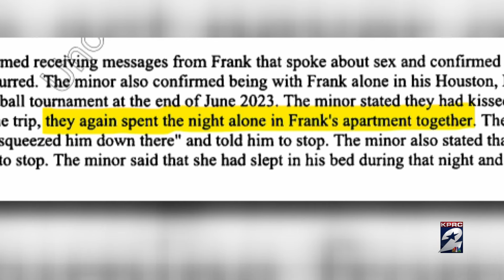Former youth softball coach allegedly groomed teen player with inappropriate messages, sleepovers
A former youth softball coach is accused of grooming one of his players before having her spend the night at his apartment.